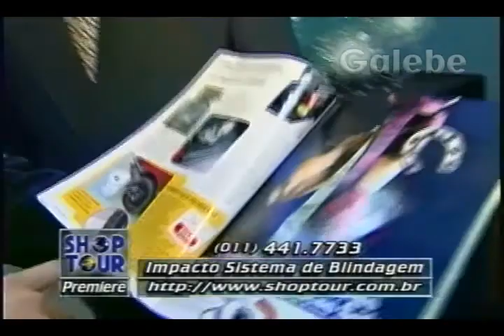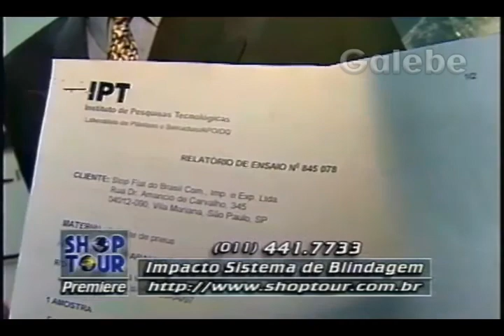IMPACTO SISTEMA DE BLINDAGEM YURI GALEBE 27 06 1997 3